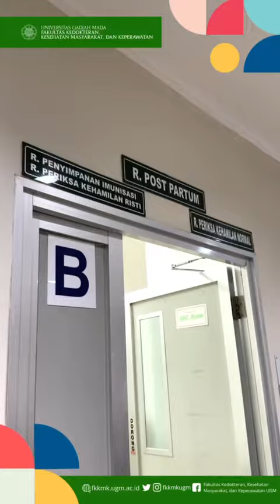Ikutin aktivitas mahasiswa incoming di FK-KMK yuk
Ikutin aktivitas mahasiswa incoming di FK-KMK yukk ✨fkkmkugm